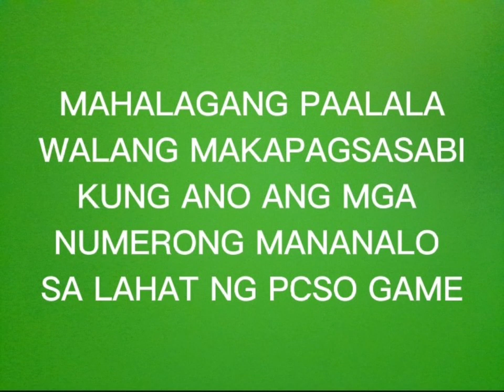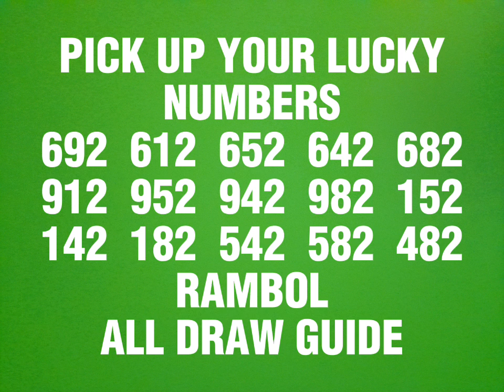3D LOTTO & STL SWER3 PROBABLE / HEARING NUMBERS TODAY MARCH 13, 2023